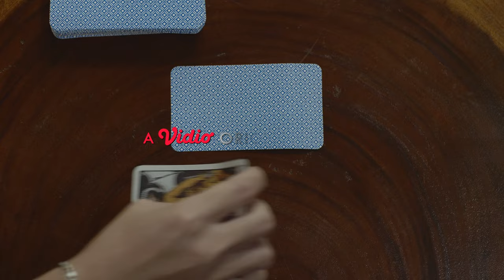Official Trailer I Hear(t) You | Adhisty Zara, Junior Roberts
Akibat suatu kejadian yang terjadi pada Mario saat kecil, dia memiliki kemampuan yang luar biasa yaitu bisa mendengar isi kepala orang lain yang membuat hidupnya menjadi berwarna.

Namun untuk pertama kali dalam hidupnya Mario bertemu dengan orang yang isi pikirannya tidak bisa ia dengar. Dengan heningnya itu Rona mencuri perhatian Mario.

Apa sebenarnya rahasia hidup Rona yang membuat Mario ingin mengetahui dan membongkarnya?

Tonton I Hear(t) You hanya di vidio.com